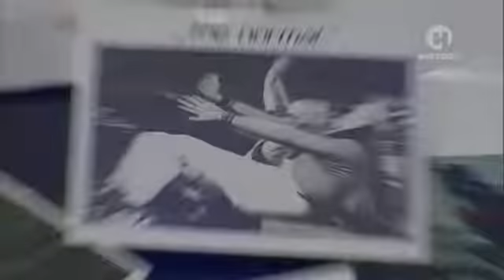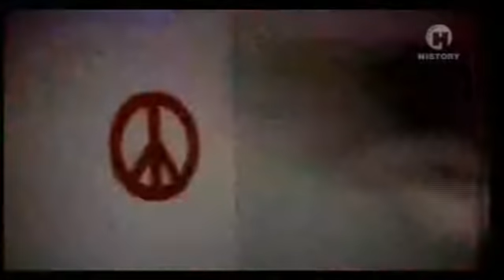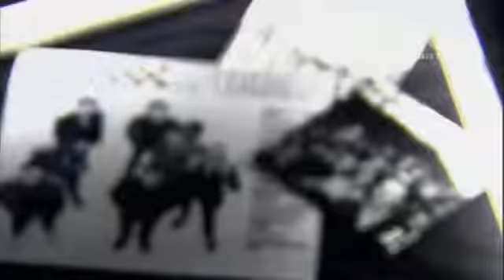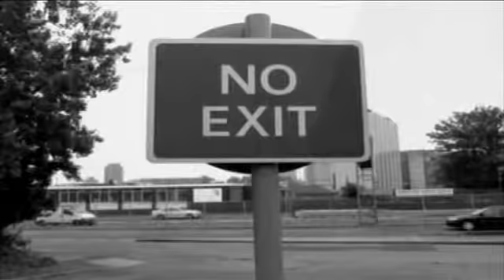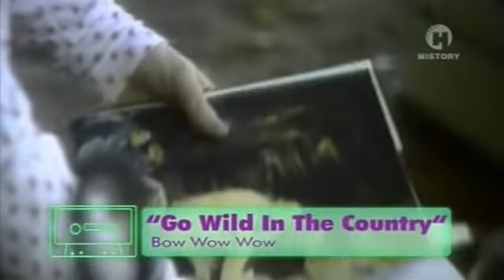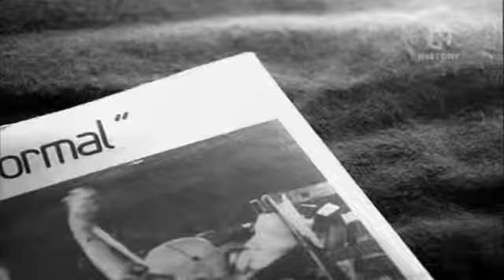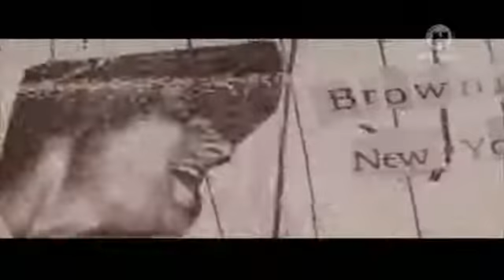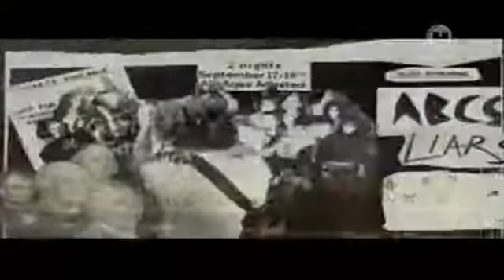udvozoljuk a 80as evekben 1 2009 tvrip hun LV